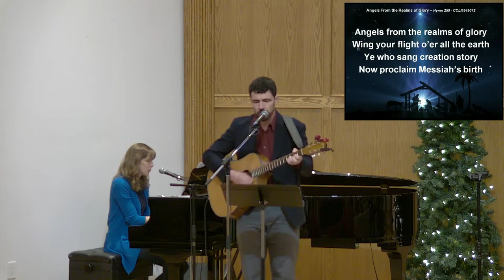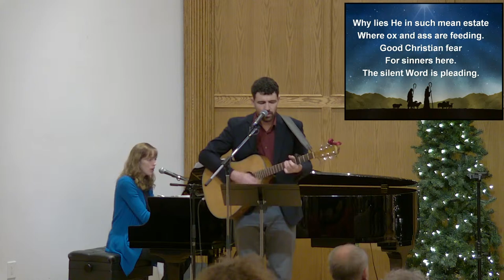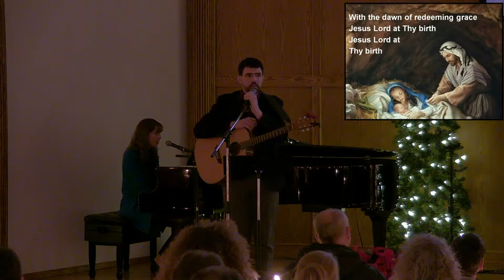"Christmas Eve Service 2023"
By Pastor Darryl Neudorf